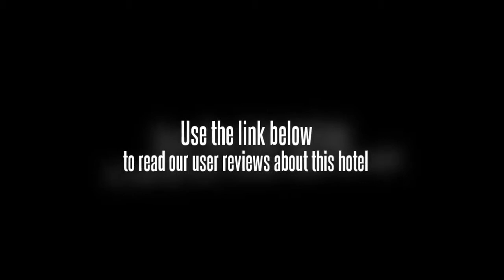Hotel Kuber Inn Shirdi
Location.
Located in Shirdi, Hotel Kuber Inn is connected to a shopping center and close to Wet n Joy Water Park and Sai Baba Temple.

Hotel Features.
Hotel Kuber Inn features a coffee shop/cafA©. Room service is available. Guest parking is complimentary. Additional property amenities include laundry facilities.

Guestrooms.
30 guestrooms at Hotel Kuber Inn feature windows that open. Dial-up Internet access (surcharge) is available. In addition to desks, guestrooms offer direct-dial phones.